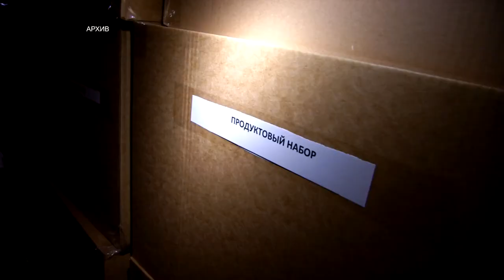Российский Красный крест начал выплаты беженцам с Украины